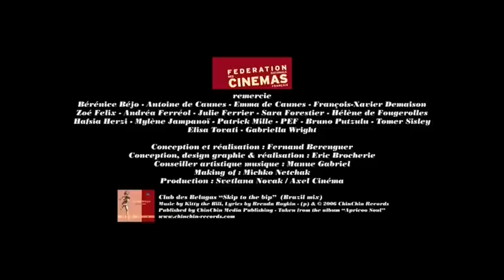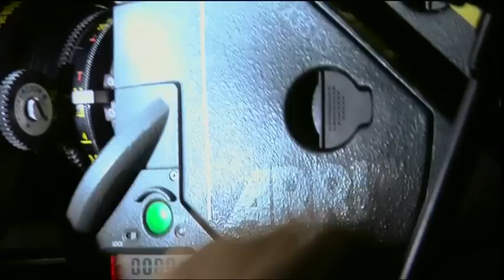Les 25 ans de la fête du cinéma